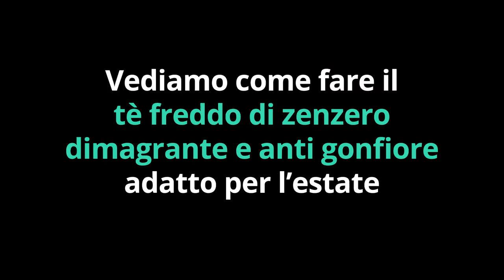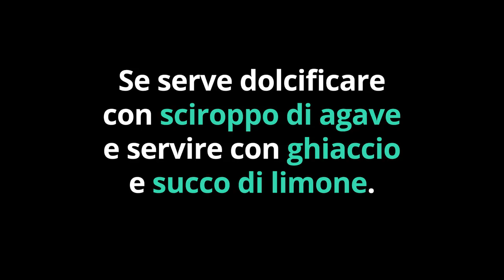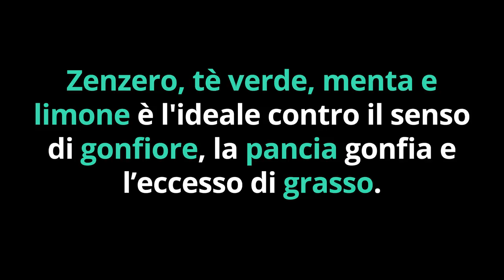BRUCIA il GRASSO VISCERALE e SGONFIA la PANCIA se BEVI QUESTO...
Ciao amici! Come aiutarci a bruciare il grasso viscerale dalla pancia? Ecco 1 trucco da bere dal potere brucia grassi amico del dimagrimento...

Simona Vignali